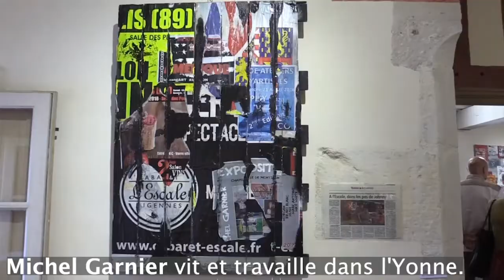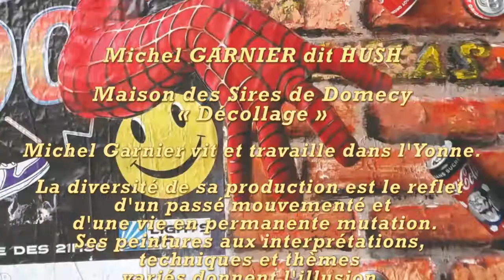Michel GARNIER dit HUSH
Maison des Sires de Domecy
« Décollage »
Michel Garnier vit et travaille dans l'Yonne. La diversité de sa production est le reflet d'un passé mouvementé et d'une vie en permanente mutation.